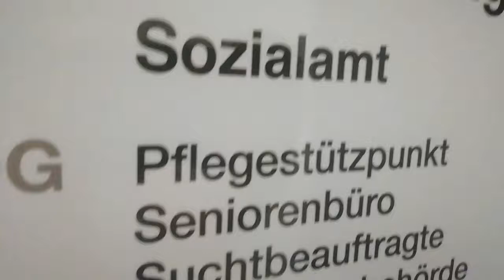HALLOWEEN SPECIAL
Nehmt die VLogs nicht zu ernst uns geht es nur darum spaß zu haben,